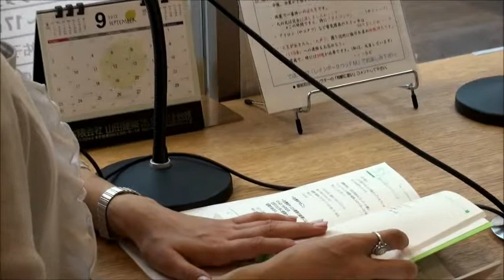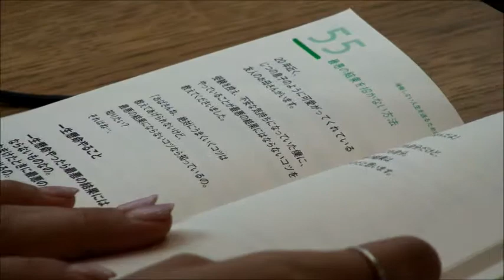No.55 「最悪の結果を招かない方法」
小さなコツの専門家　野澤卓央さんが　毎週一話づつお届けする「小さなコツ」

FM79.2  小さなコツコーナー

『人生に奇跡を起こすのに、才能はいらない。小さなコツがあればいい』
悩まず、空回りせず人生が豊かになっていく方法を知っていますか？その答えは簡単。"実践できている人に聞く"。闇雲な努力、失敗、自分に自信を失う必要はない。すでにやり方を見つけた人に話を聞き、それを実践するだけで道は自然と開けました。人生を良くするコツはシンプルで誰でも出来る方法ばかり。僕が実際１０年間ノートに残し、試してきた、生きたコツを一日一話お届けします。